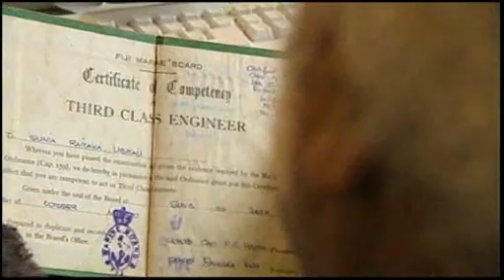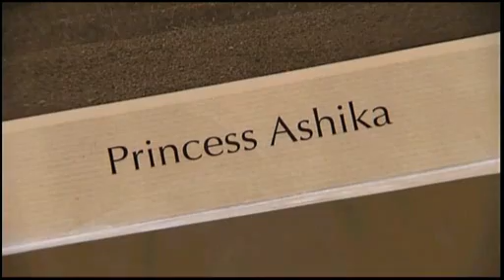Princess Ashika FOUND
Australian and New Zealand Royal New Zealand Navy have used the Remus sonar system to locate the Princess Ashika ferry.